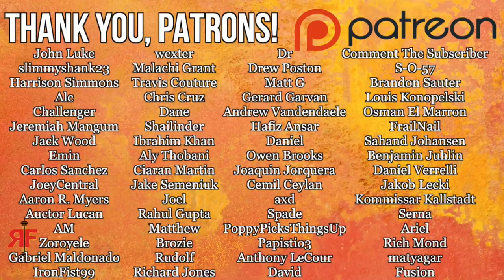Reddit Mod Tries to Pick Up Girl At the Gym ... (Breakdown)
—REVIVAL Fitness—

reddit mod tries to pick up girl at the gym. finally caught a creepy gym guy convo on camera. how not to meet girls at the gym (6 tips). hitting on girls at gold's gym venice the mecca. gym pick up lines. how to meet girls women at the gym. what body type do girls prefer bodybuilder vs swimmer vs dad bod vs normal guy public experiment. which body type do girls prefer at the beach. wheat waffles needs to stop coping. hamza adonis approach nofap. austin dunham vlogs. fitxfearless. stephiscold. how to beast approaching. coach kyle. jesse james west. more plates more dates. m'lady. how to approach meet a girl at the gym. what to say to a girl you like. rf. mk angeletti. algorhythm. revival fitness dating app tinder. monk mode lite.